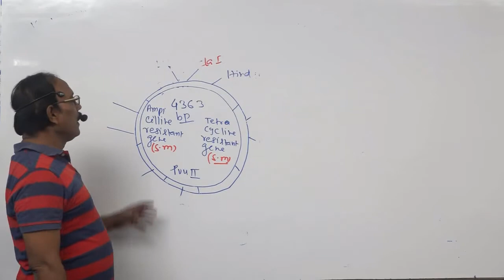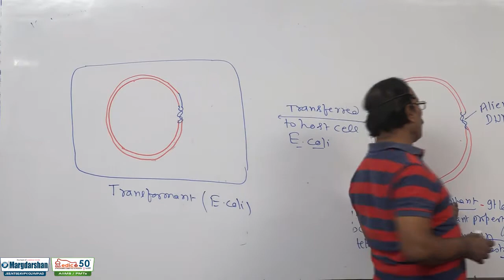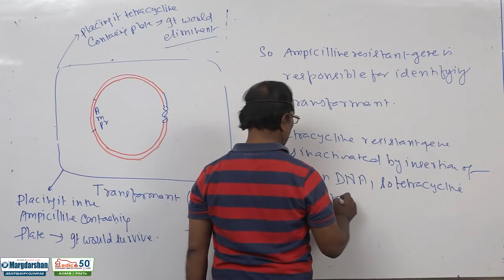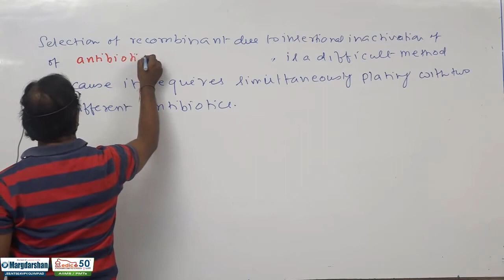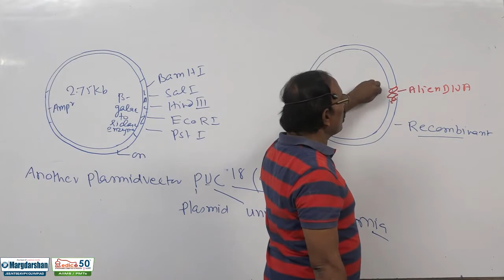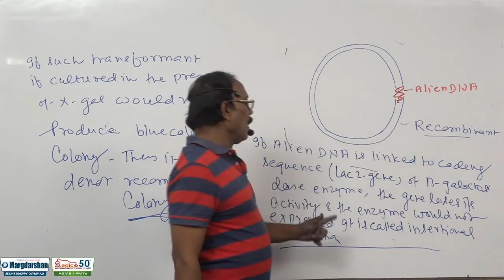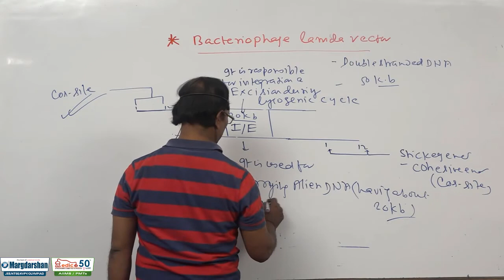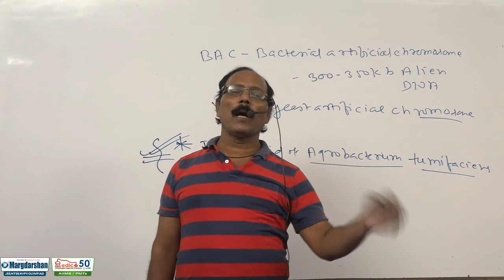HUMAN HEALTH & DEASES | LECTURE-23 | CLASS-12th